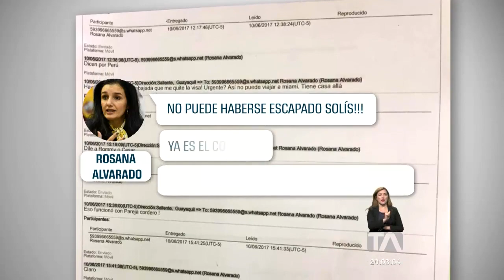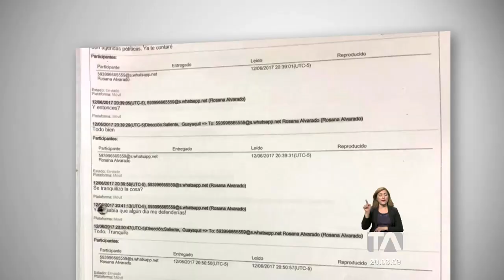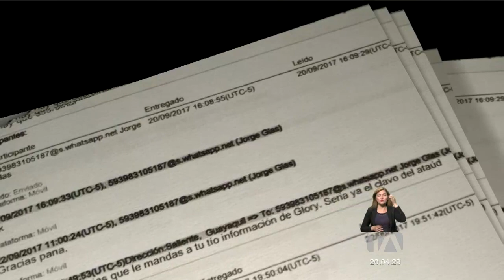Mensajes entre Mera y Rosana Alvarado revelan preocupación por fuga de Solís -Teleamazonas